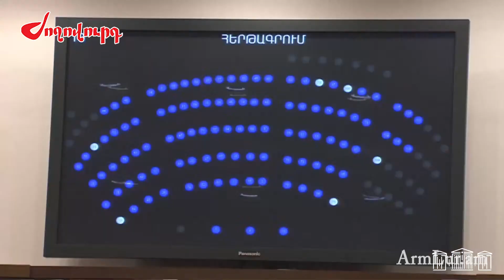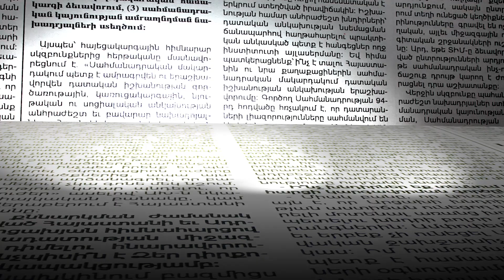Սահմանային իրավիճակով պայմանավորված` ԱԺ նիստը հետաձգվեց